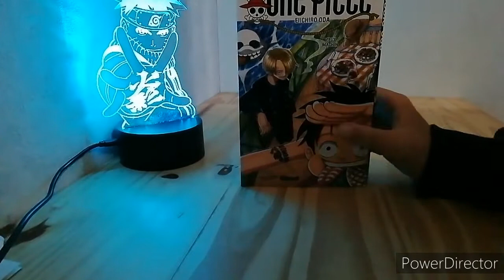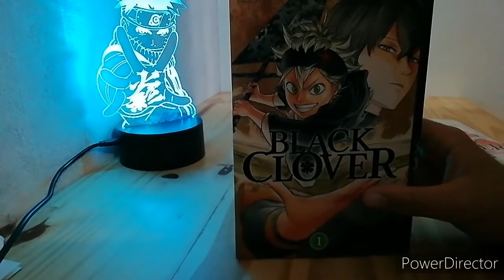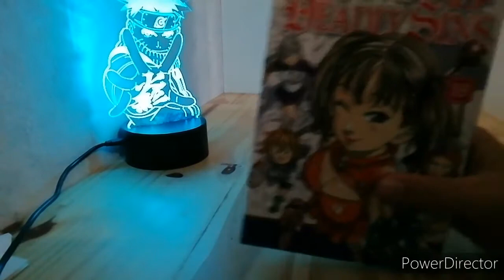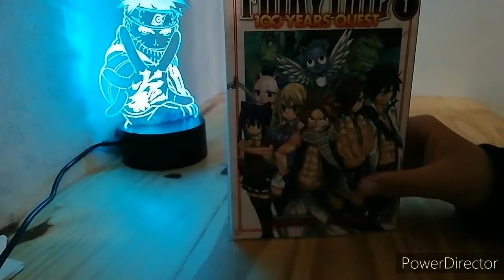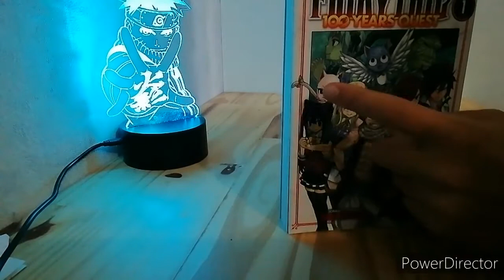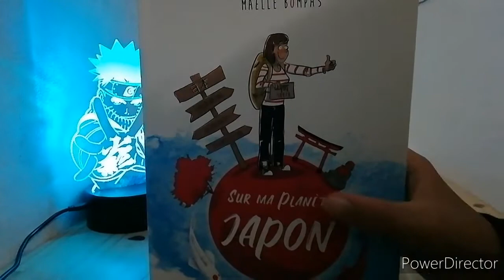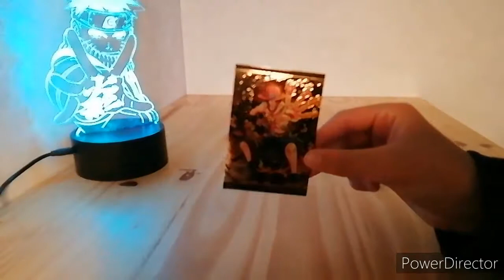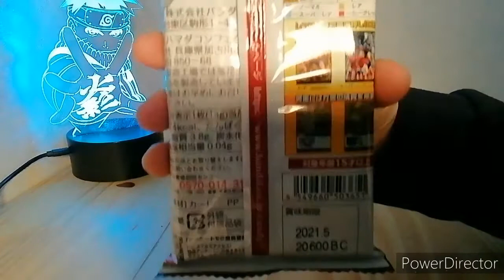Achats manga avril 2021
Voilà mes achats manga du mois avril

Tu peux dérouler la description